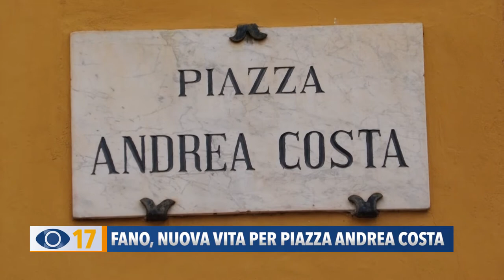Fano, nuova vita per Piazza Andrea Costa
Nuova veste per Piazza A. Costa a Fano. Il Comune ha presentato il progetto da 1,4 milioni di euro.